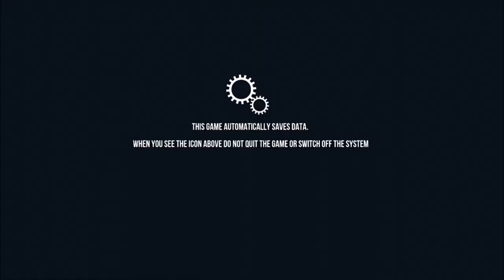avagamer05 Plays Goat Simulator laugh maker Xbox 360 Demo lol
avagamer05 Plays Goat Simulator laugh maker Xbox 360 Demo for the first time and goes baaa-nanas lol :)
avagamer05 will definately be getting the full version and will also make a series of these wacky videos :).